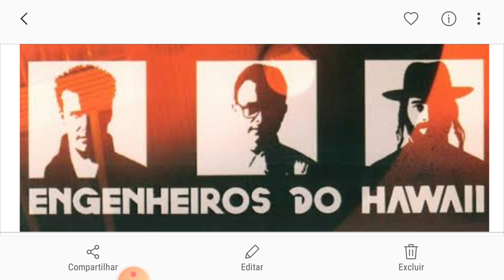EngHaw - A volta da formação Clássica 2021.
Nesse vídeo navos informação, da formação clássica.